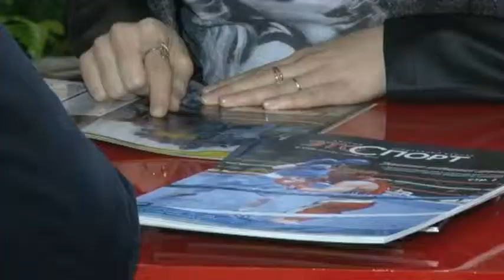Открытие молодёжной площадки